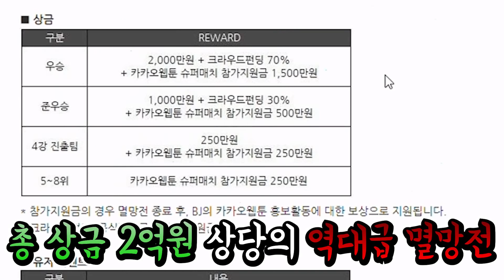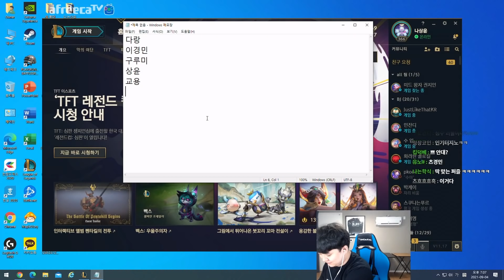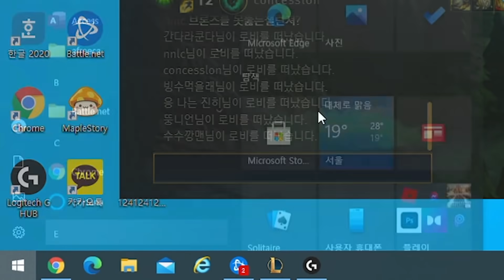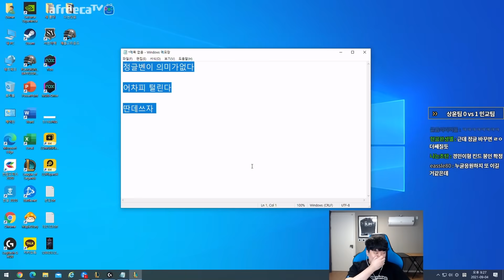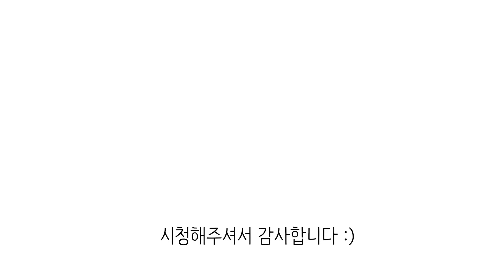멸망전 우리팀...정글에게 그녀의 향기가 난다